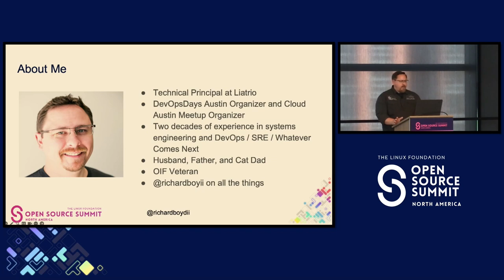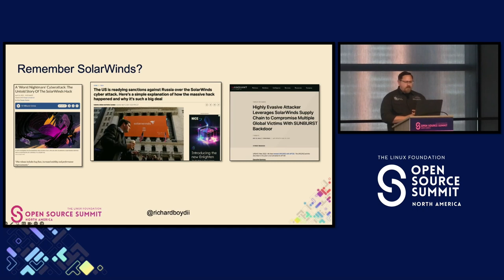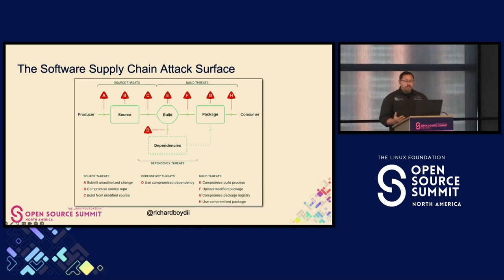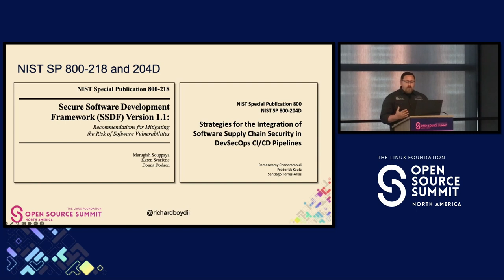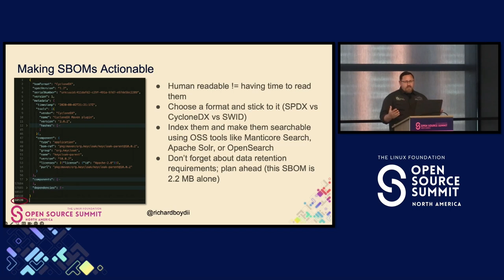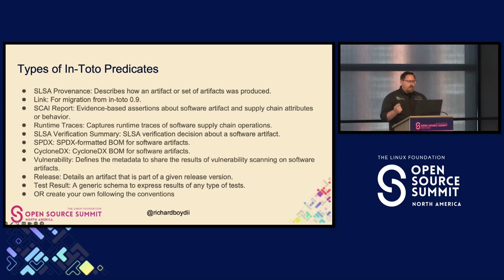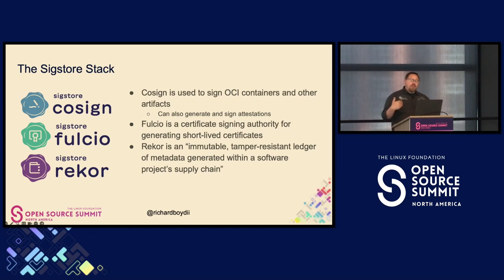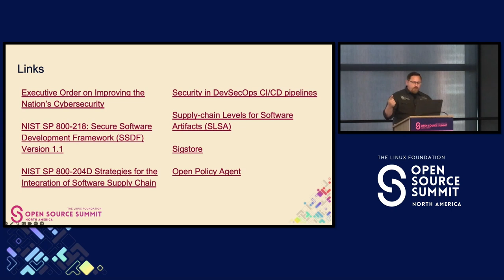Lightning Talk: (Micro)Chips and SLSA - Richard Boyd II, Liatrio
Have you been keeping up with the latest news about software supply chain attacks? Wondering how you can comply with Executive Order 14028 or the latest NIST guidance on software attestations? In this talk we’ll dive deep into what it takes to build a secure software supply chain. You’ll learn about the Supply-chain Levels for Software Artifacts, build provenance, and software attestations. Attendees will walk away with the knowledge needed to secure their CI/CD pipelines and achieve SLSA build level 3.